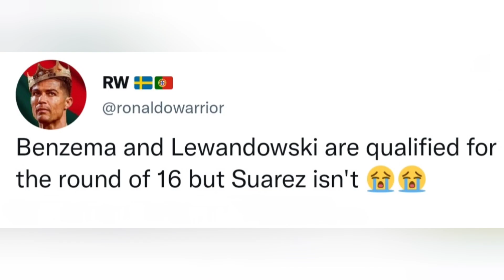Luis Suarez in tears | Uraguay Out of World Cup | Fans Reaction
In this video, we see Luis Suarez in tears after Uruguay's exit from the World Cup. Luis Suarez Uruguay is now out of the race of Round 16 of FIFA World Cup Qatar 2022, because Japan beats Portugal and qualifies for Round 16. Uruguay beats Ghana 2-0.
 Fans all around the world react to Uruguay's elimination from Round 16.